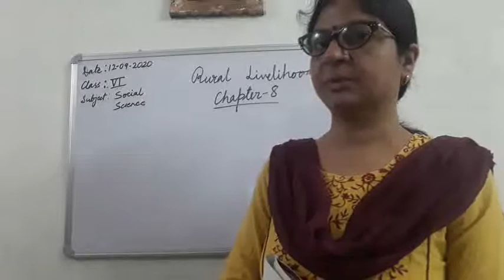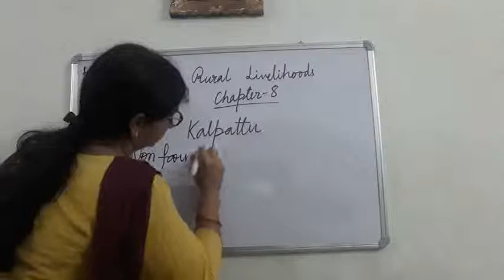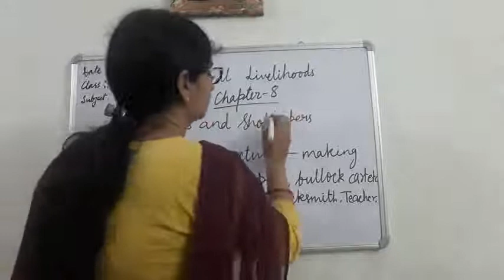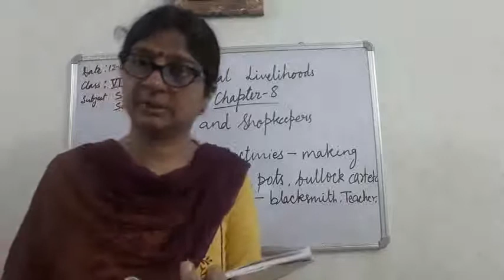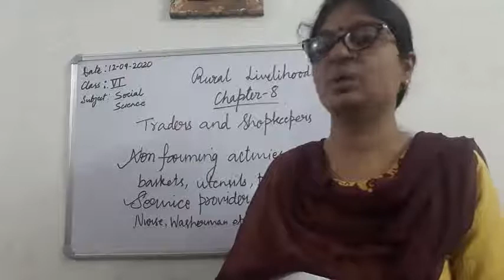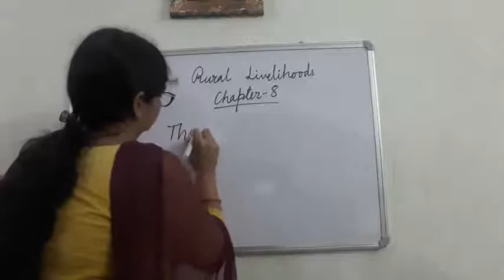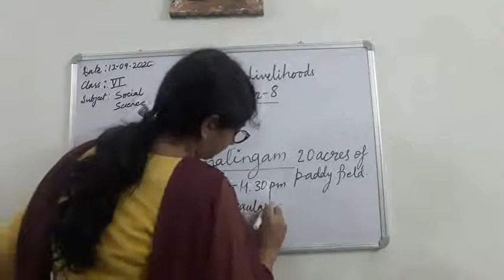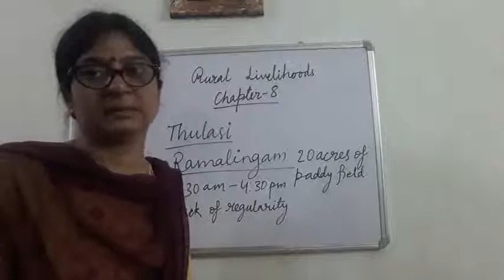VI SST 12-09-2020 by Mrs Ruhi Singh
VI SST 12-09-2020 by Mrs Ruhi Singh Chapter - Rural Livelihood